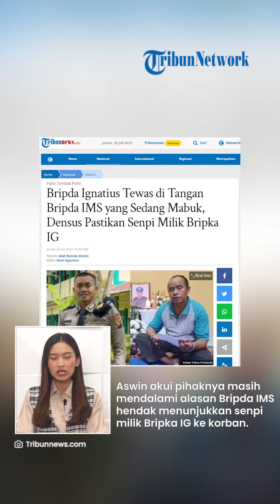Bripda Riko Tewas Tertembak Bripda IMS yang Sedang Mabuk, Densus 88 Pastikan Senpi Milik Bripda IG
TRIBUN-VIDEO.COM - Densus 88 Antiteror Polri mengungkap peran dua tersangka dalam kasus tewasnya Bripda Ignatius Dwi Frisco Sirage (Riko) akibat tertembak.

Para tersangka adalah senior korban, yakni Bripda IMS dan Bripka IG.

Adapun Bripda IMS berperan sebagai pelaku yang menembak korban hingga mengenai bagian leher.

Sementara, Bripka IG adalah pemilik dari senpi tersebut.
(Tribun-Video.com/Tribunnews.com)

Artikel ini telah tayang di Tribunnews.com dengan judul Bripda Ignatius Tewas di Tangan Bripda IMS yang Sedang Mabuk, Densus Pastikan Senpi Milik Bripka IG,

Vp: Fajar